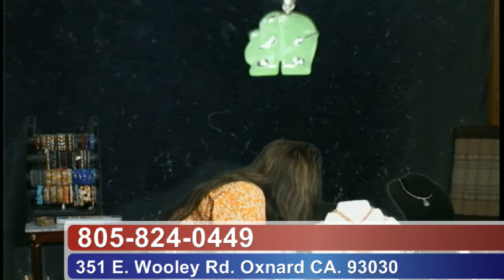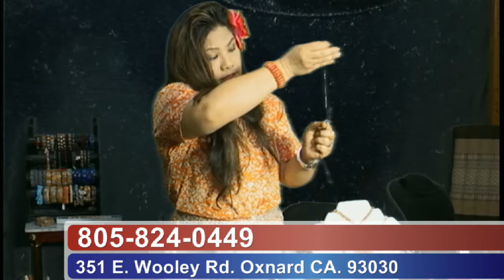Shop With Naree 14 April 2014